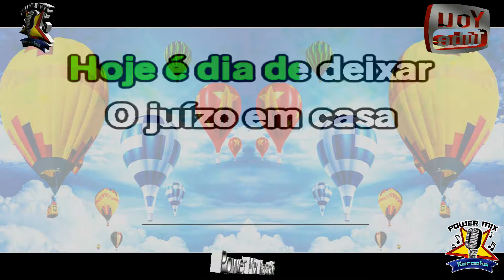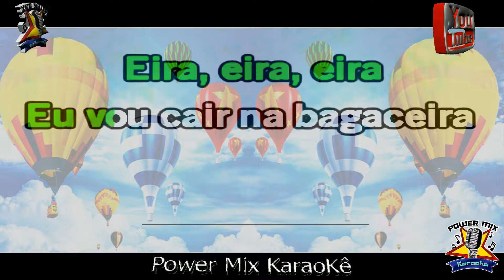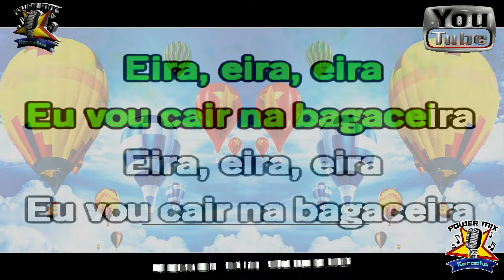Karaokê Solteiro Sim, Sozinho Nunca - Wesley Safadão - Playback - Power Mix Karaokê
Karaoke party
Pop karaoke
Rock karaoke
Baladas românticas para karaokê
Karaoke engraçado
Músicas de filmes para karaokê
Karaokê infantil
Top músicas para karaokê
Karaokê acústico
Músicas de bandas famosas para karaokê
Karaokê internacional
Karaokê gospel
Karaokê country
Karaokê rap
Karaoke Instrumental
Playback
Ponto
do
Ponto do Karaoke
Muramatsu Karaoke
Muramatsu
Easy karaoke
karaoke One
swaryatra Karaoke
swaryatra
Memoji Karaoke
Memoji
Lang Van Karaoke
CC Karaoke
Sfalsin Produções Karaoke
Karaoke Cover
Miguel Lobo Karaoke
RC Karaoke
Karaoke Mil Grau
Karaoke Heaven
Stingray Karaoke
Playback Karaoke
Sertanejokê Karaoke
Ponto do Karaoke 2
Artvizyon Muzik & Karaoke
King Of Karaoke
Animoji Karaoke
Sfalsin Produções Karaoke
RLucra Karaoke TV
Karaoke Tim Mim Junior
Karaoke Zone
Karaoke Negra
Karaoke Acustico
Planeta Karaoke
Personalized Karaoke
Muramatsu Karaoke 3
Ponto do Karaoke
Karaoke On VEVO
Karaoke Pagodeokê
Alernus Karaoke
Real Karaoke World
Nhac Karaoke Tuyen Chon
Só Karaoke
Bitter Sweet Karaoke
Karaoke Fun World
Karaoke do Sul
DomPic Karaoke
Karaoke Academy
Muramatsu Karaoke
Brasil Karaoke
Full Karaoke
Karaoke Club
Karaoke By Pavan Patel
Karaoke Kanali
Online Karaoke
Viguiba Karaoke
Tracks Planet Karaoke